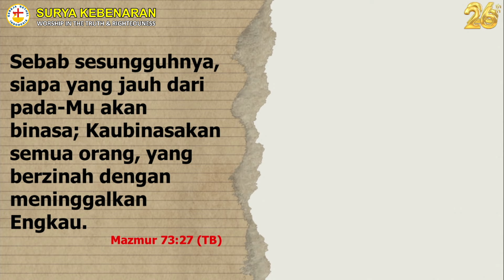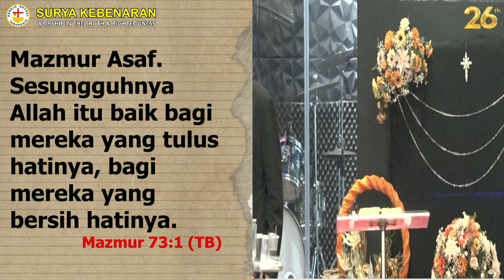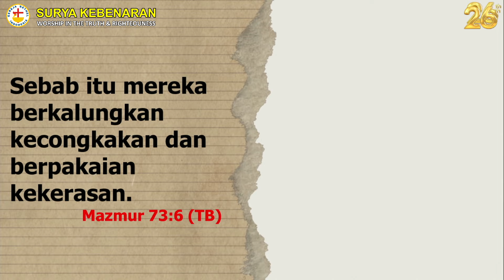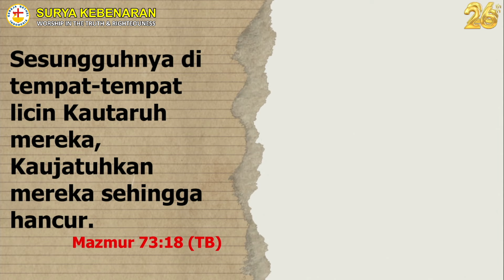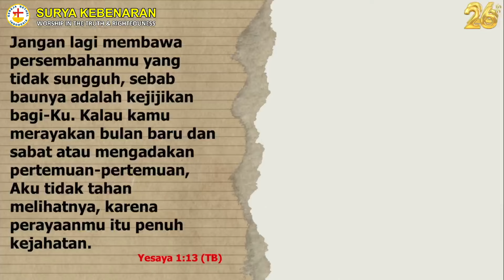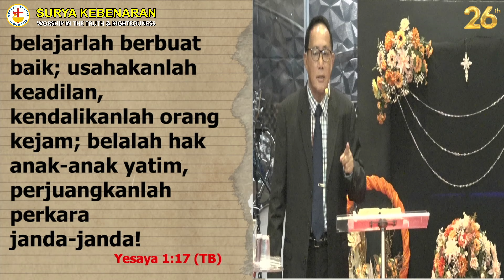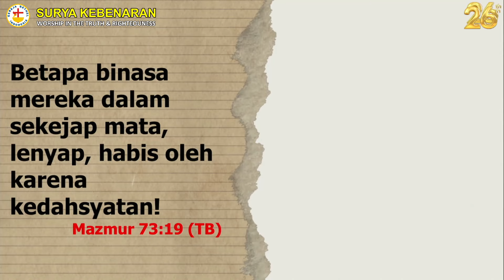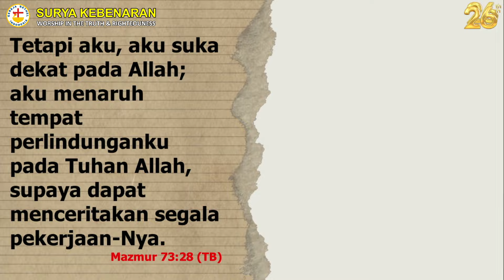IBADAH RAYA I - 22 September 2024 (The Art Of Following Christ) By. Tjiang Herman